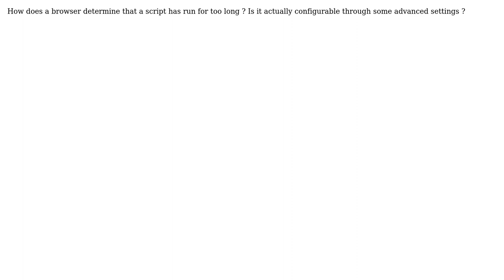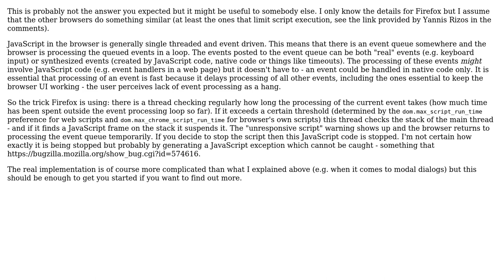How does a browser determine that a script has run for too long?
With thanks & praise to God, and with thanks to the many people who have made this project possible! | Content (except music & images) licensed under CC BY-SA | Music | Images & others | With thanks to user Wladimir Palant user Geek and the Stack Exchange Network Trademarks are property of their respective owners. You are responsible for your own actions.